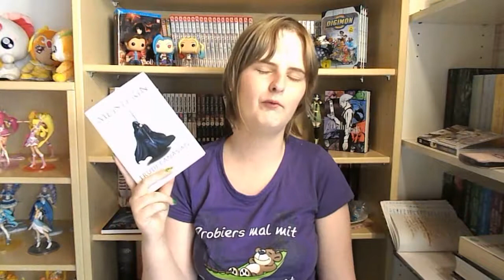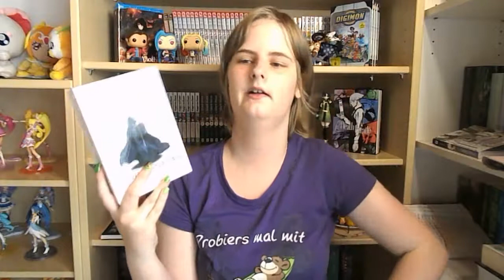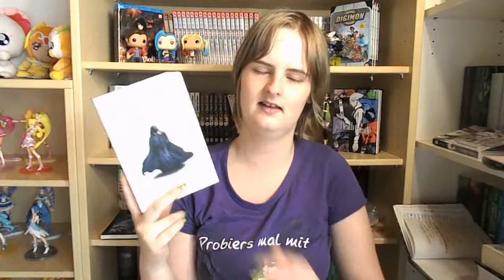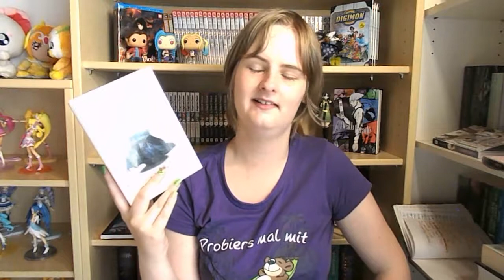♦Rezi♦ Die Meisterin [Die Gilde der schwarzen Magier #3] - Trudi Canavan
~ÖFFNE MICH~

Genannte Bücher:
Die Meisterin:

Mehr von mir? Follow me~ ♥